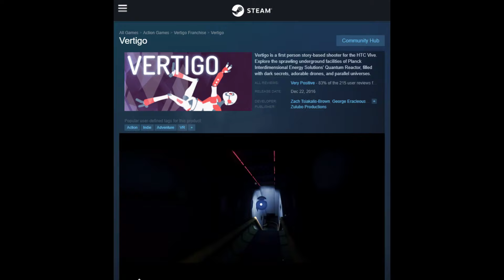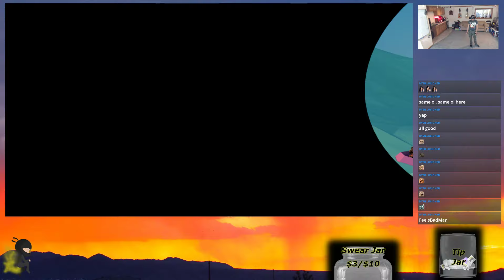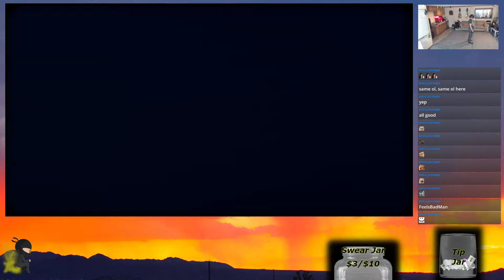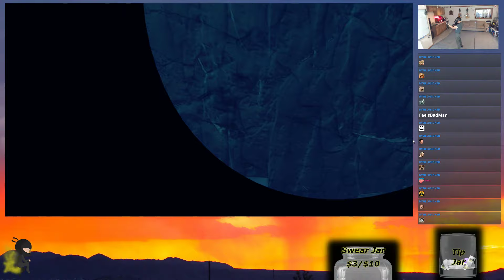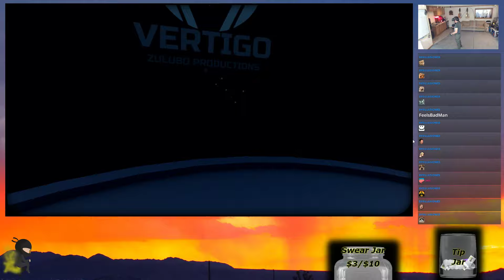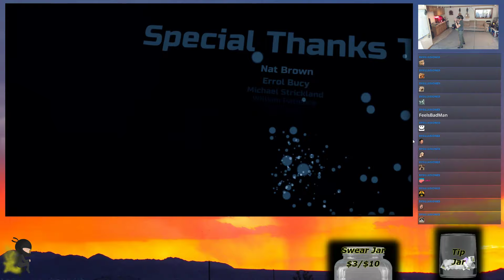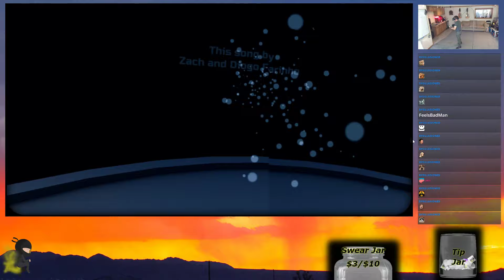So why couldn't I pick it up last episode? Vertigo part 4 ending